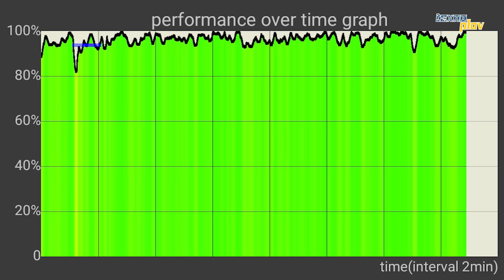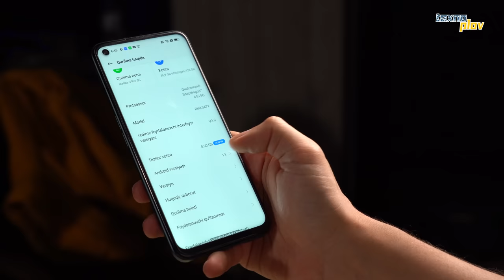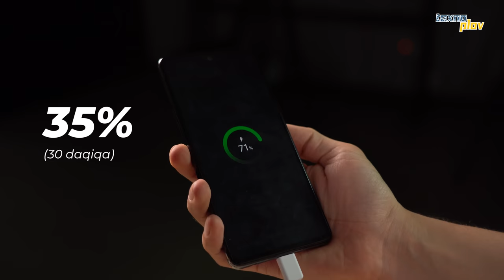Realme 9 Pro va Galaxy A52 | TOP-2 arzon telefon?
00:00 Fight!
00:34 Dizayn
01:32 Display
02:23 Kamera
04:28 Protsessor
06:00 Batareya
06:31 Narxi
06:57 KONKURS